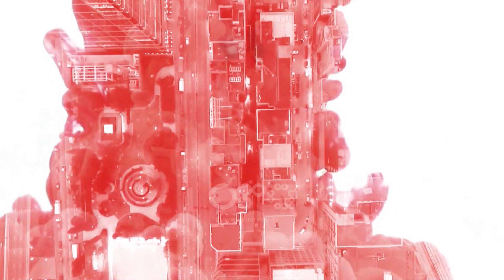Dita e parë e fushatës elektorale për zgjedhjet e 25 prillit | Ditë e Re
Të ftuar në studio: Neritan Liçaj, Fjorela Beleshi dhe Everest Dedaj